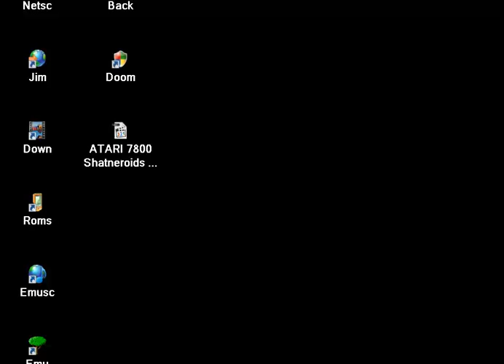ATARI 7800 Shark Attack PACMAN PAC MAN Hack 20130420 HOMEBREW